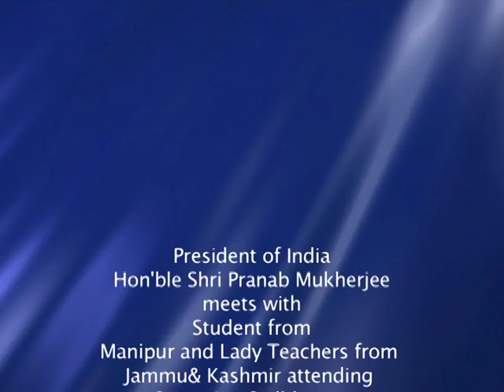President Mukherjee meets with students from Manipur and teachers from Jammu & Kashmir (Part 1)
A group of 25 students from Manipur and 21 lady teachers form Jammu and Kashmir called on President Pranab Mukherjee at Rashtrapati Bhavan today (February 8, 2013).

The students from Manipur are in Delhi as part of national integration tour organized by the Assam Rifles and teachers from Kashmir are in Delhi as part of Operation Sadbhavana organized by the Signal Corps of Indian Army.

Addressing the students from Manipur the President said Manipur is one of the most beautiful States of India. Its people are known for their graciousness and gentle nature. He congratulated Assam Rifles, one of the oldest security forces for organizing the national integration tour for students.

Addressing the teachers from Kashmir Valley, the President said Kashmir was known as the Sharda Peeth, a ‘Seat of Learning’ in ancient times. Its doors were open to scholars from every corner of the world who came in pursuit of knowledge and wisdom. He congratulated the Signal Corps of Indian Army for organizing the Sadbhavana tour and focusing especially on women teachers.